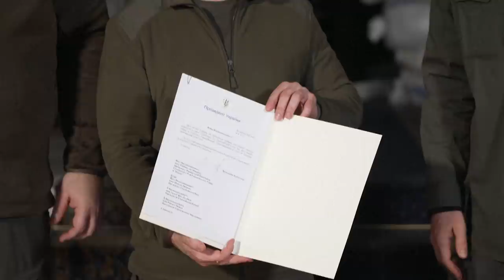Guerra Rusia-Ucrania: Putin pide "desnazificación" en territorio ucraniano para frenar ataques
Vladimir Putin exigió el reconocimiento de Crimea como territorio ruso y la desmilitarización y "desnazificación" de Ucrania como condiciones para poner fin a la invasión lanzada por Moscú.